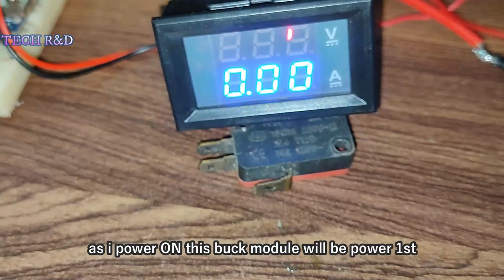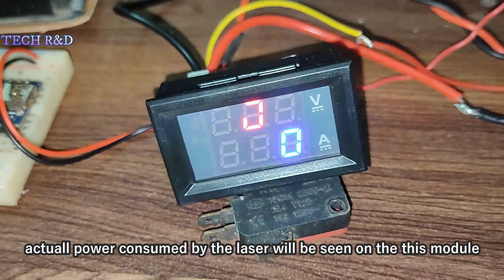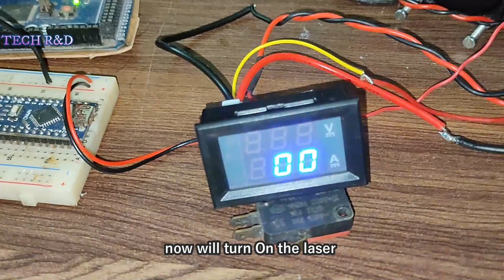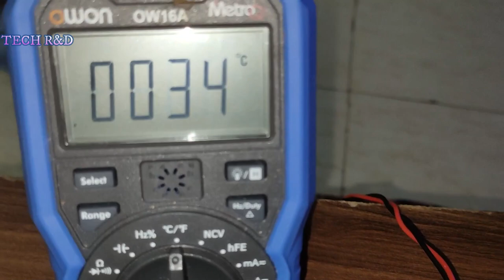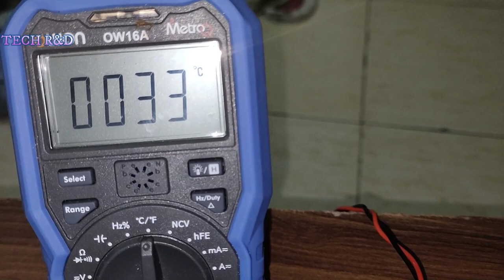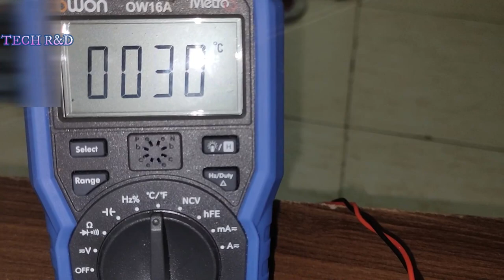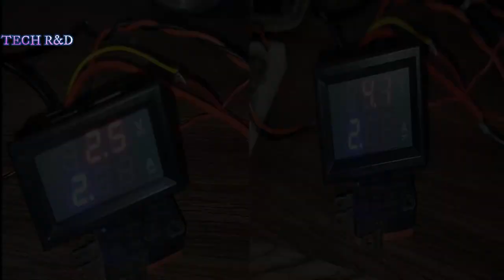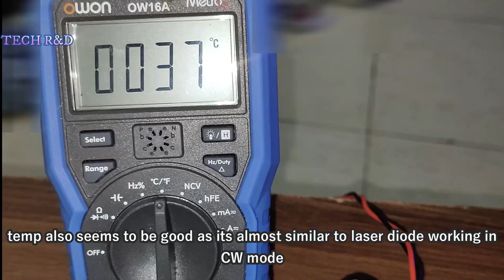Pulsing NICHIA's NUBM08 laser diode | TECH R&D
Hello everyone, in this video i have showed how i pulsed my NICHIA NUBM08 laser diode and its power consumption in CW mode & in Pulsed mode.
components used:-
1) Arduino Mega
2) LaserGrbl
3) pulsing IC
4) buckconverter
5) mosfet module